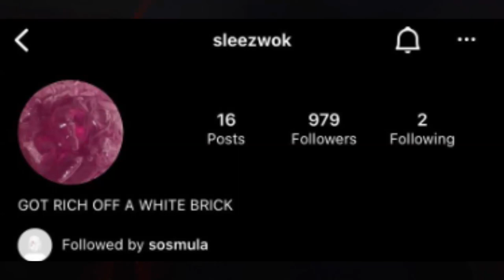How To SOSMULA In Two Minutes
How To Become SOSMULA In Two Minutes.